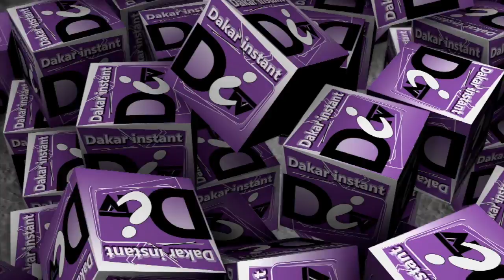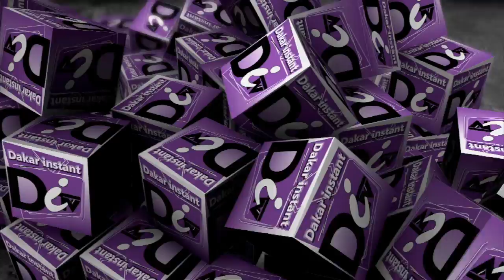LE PDS DÉVOILE SA STRATÉGIE : CONTRE LES ELECTIONS PRESIDENTIELLES 2019